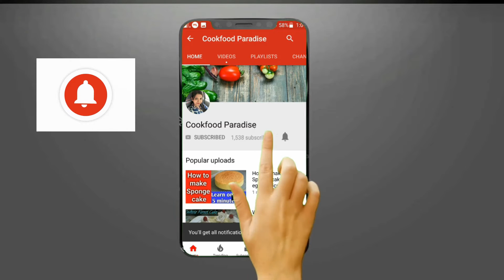बारिश के मौसम में कुछ नया खाने का हो मन तो फटाफट से बनाए ये शानदार Crispy corn cutlet | Corn snacks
Ingredients:-

Sweet corn-1cup
Potato(midium)-3(boiled)
Carrot-1/2cup
Cabbage-1/2cup
Onion-1/3cup(chopped)
Jeera powder-1/2tsp
Chat masala-1tsp
Bread crumbs-1/2cup
Corn flour-3 to 4 tsp
corn flour(for sulery)-1/2cup
Bread crumbs(for coating)-1cup
oil(for frying)

Your Queries -

corn cutlet recipe in hindi,
corn cutlet recipes,